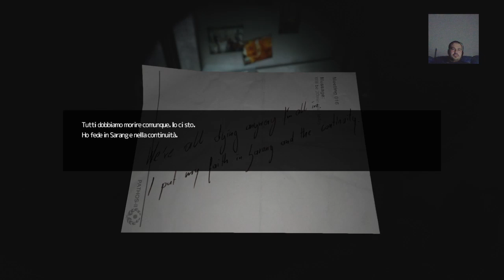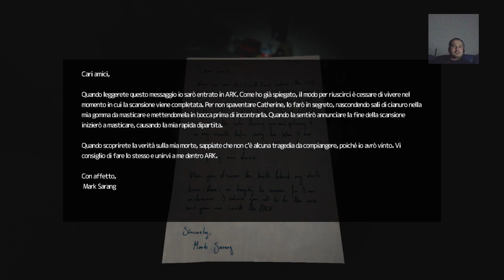SOMA Blind Run #3 - Le trasmissioni riprenderanno il prima possibile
Riprendiamo dopo l'interruzione della live!